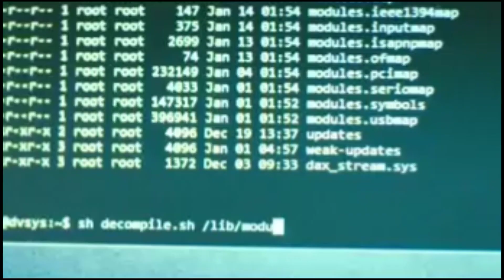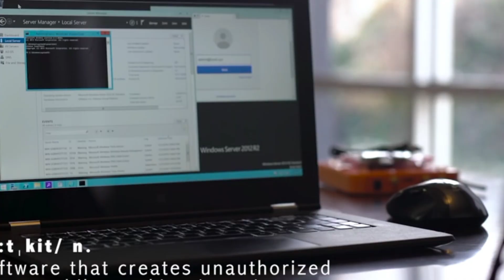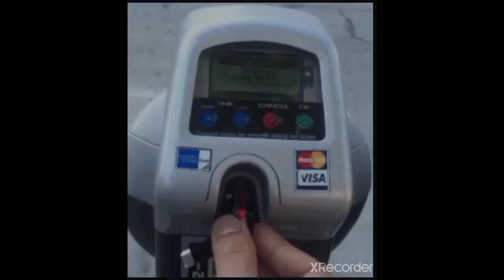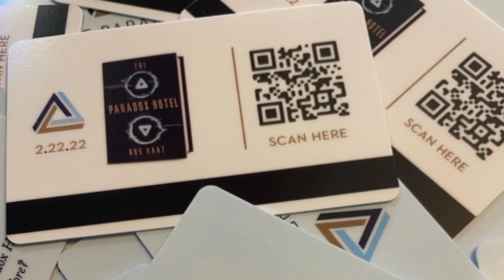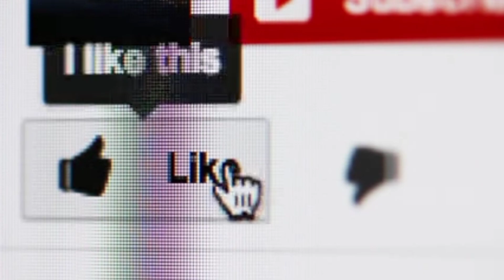Hacking Tools Part 2 | Tech Lancer Sinhala